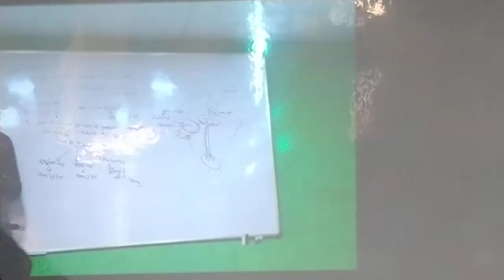World Map || Introduction Class || Lecture - 01 ||Complete lecture with Awadhesh Sir